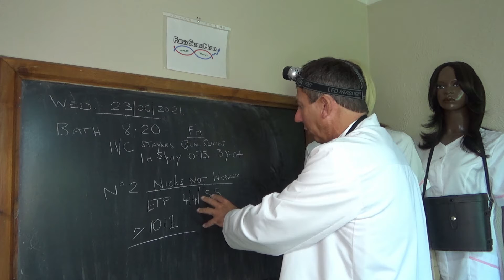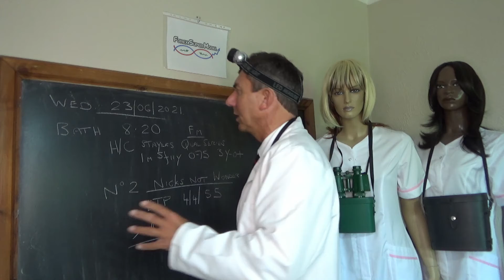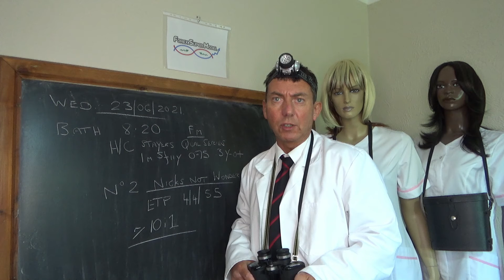Horse Racing Daily Bet Prediction Tips Bath 20:20 23/06/21